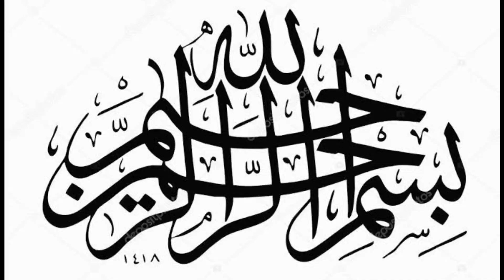Maa Baap kbi martay nai han ❤|| A moral story for everyone ❤|| Maa baap kese zinda rehtay han 🌹